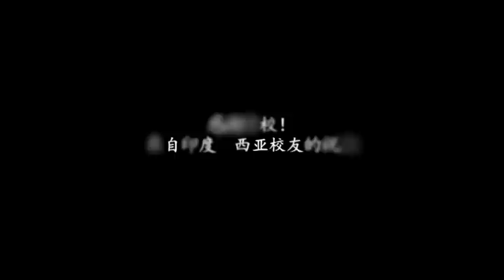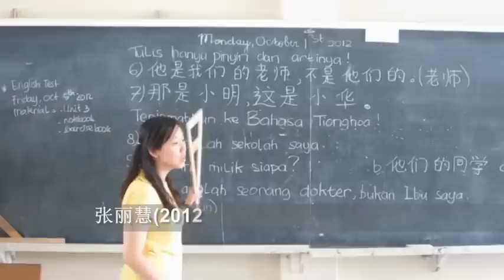Happy Birthday 80th Guangxi Normal University